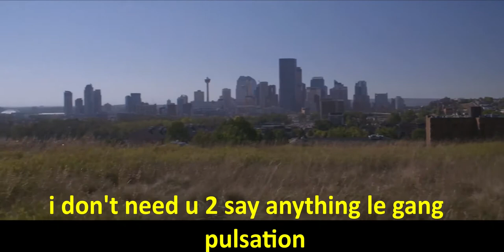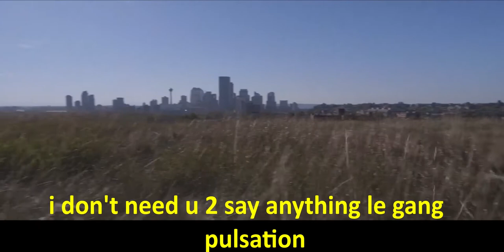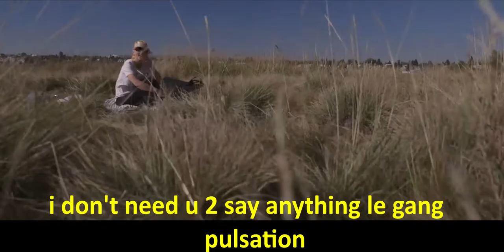I Don't Need U 2 Say Anything ROYALTY FREE MUSIC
I Don't Need U 2 Say Anything

❤️Composer: Le Gang

❤️You are free to use this music in your multimedia project (online videos, (YouTube...), websites, animations, etc.) as long as you credit Le Gang

►Mexico City Women Beauty Model Girl Amazonia Sexy - Image by Jonathan Olguin from Pixabay

►Sunny day Video by Christiaan Welzel from Mazwai.com